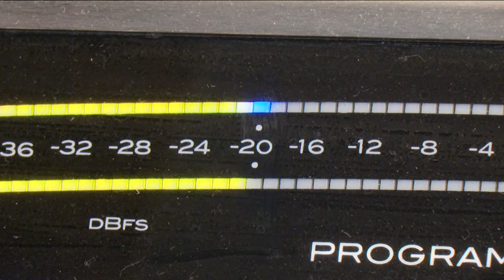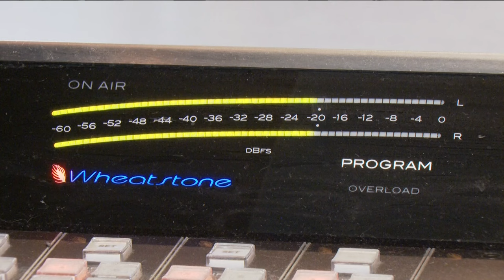From TV to the radio booth | CBS 8's Trading Places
In this Trading Places, Eric Kahnert moves to the anchor desk to the radio booth for a a day in the like of a radio deejay.